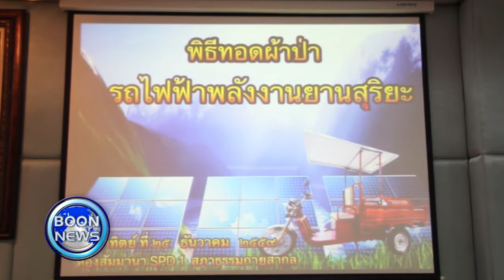สรุปข่าว Boon News วันที่ 27 ธันวาคม พ.ศ. 2559